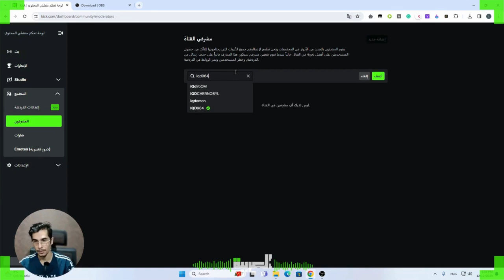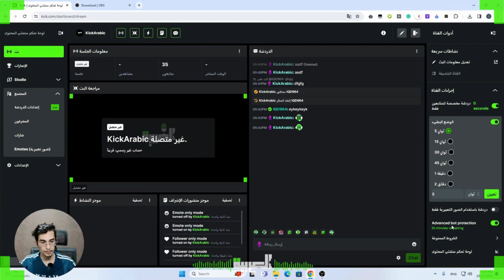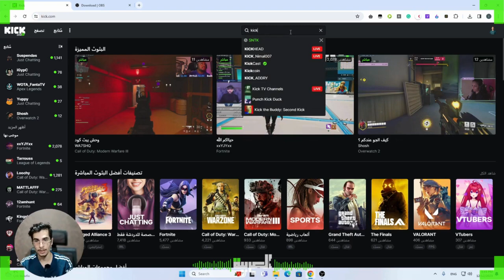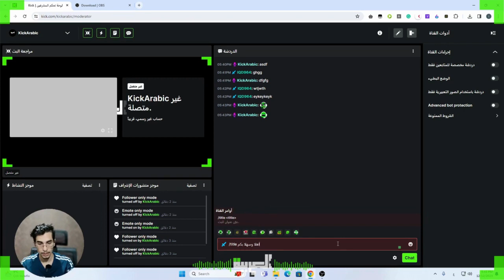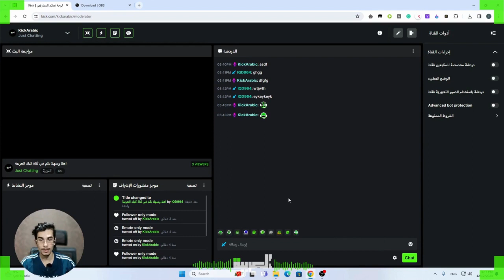لوحة التحكم في منصة الكيك | سلسلة منصة كيك للبثوث بالعربية | KICK Arabic | IQD964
اهلا وسهلا بكم في سلسة للشروحات عن منصة كيك باللغة العربية مقدمة من قبل ابراهيم الجبر.
ابرز المواضيع التي تركز عليها هذه السلسة هي :
- الحظر
- الحظر الموقت
- الكتم
- تغيير العنوان
- تغيير اللعبة

تابع بثي المباشر كل يوم من 9- 12 بتوقيت اسطنبول